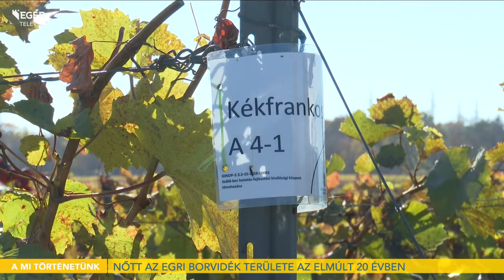Nőtt az Egri Borvidék területe az elmúlt 20 évben - 2022.01.19.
Az utóbbi években főként a borvidéken kívüli ültetvények területe szorult vissza, de 20 év alatt az Egri Borvidék kiterjedése 5,1 ezer hektárról 5,6 ezer hektárra nőtt.
A terület csaknem fele viszonylag új telepítésű és a szőlőfajtákból is szép a választék. Farkas Lászlót a hegyközségi tanács elnökét köszönjük a műsorban.